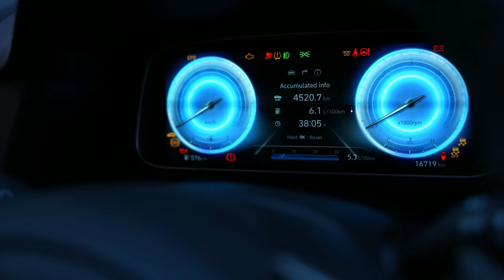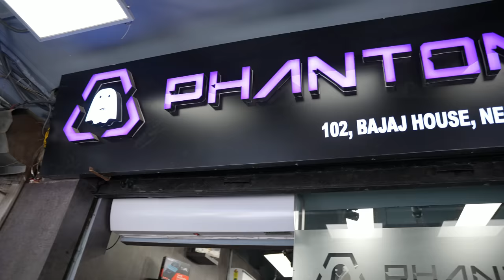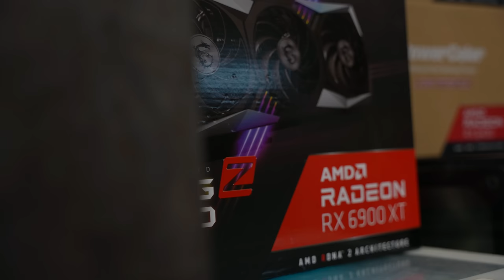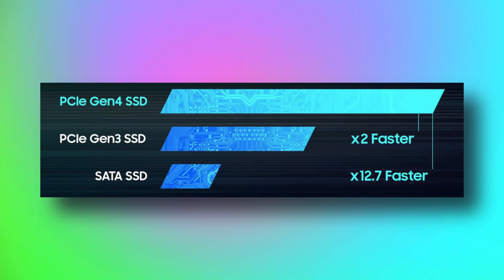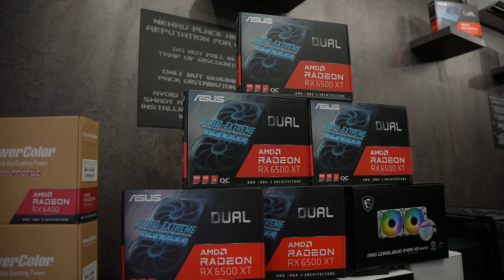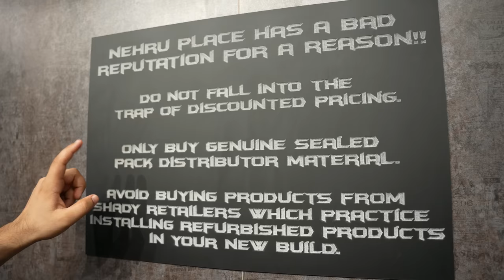Exploring AMD Store at Nehru Place (Delhi) for Best CPU+GPU Combo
👇Store Address👇
Phantom PC
Gaming & Workstation Computer
102 Bajaj House, Nehru Place, New Delhi - 19

My Gears:-